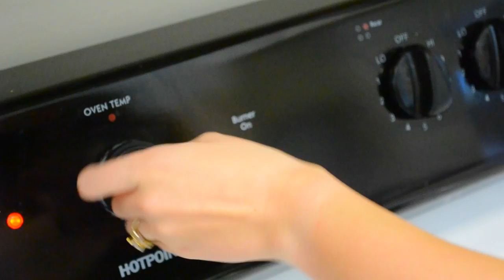Cupcakes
A short film that I made at Dodge College of Film at Chapman University for my Intor to Visual Storytelling class. Enjoy! :)